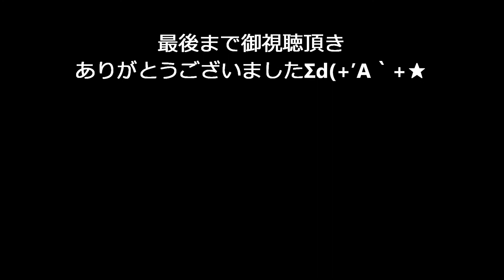ブロック対抗綱引き 第71回 体育大会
ブロック対抗綱引き 5月14日 第71回 体育大会